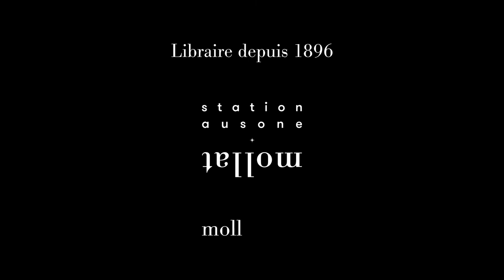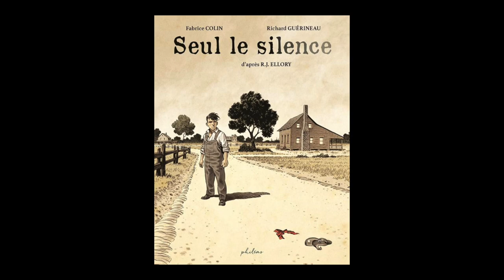Richard Guérineau - Seul le silence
À l'occasion du Festival d'Angoulême 2022, Richard Guérineau vous présente son ouvrage "Seul le silence" aux éditions Philéas.